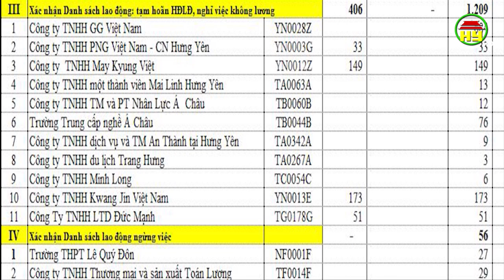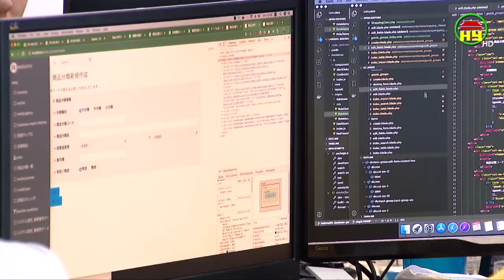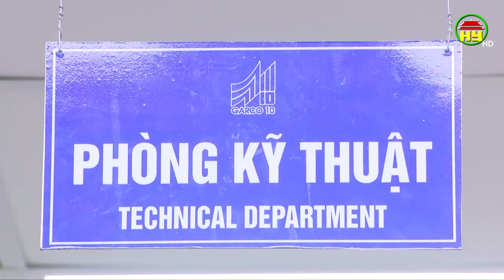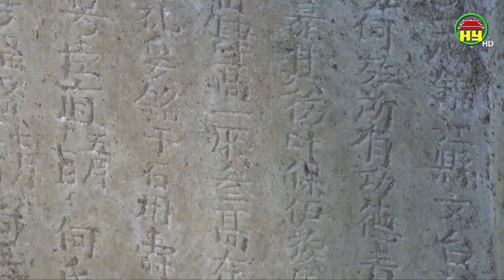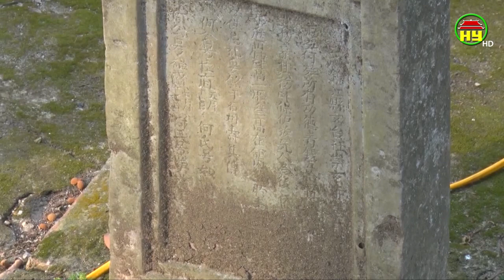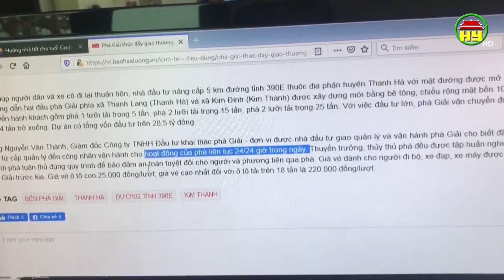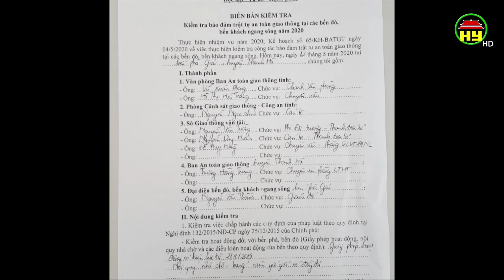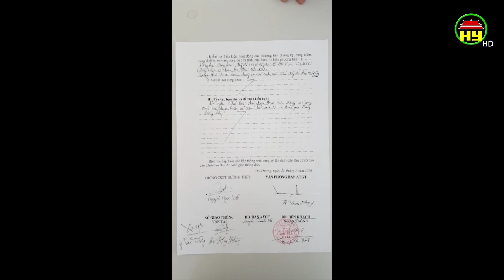Nhìn từ Phố Hiến thứ 7 ngày 30/05/2020